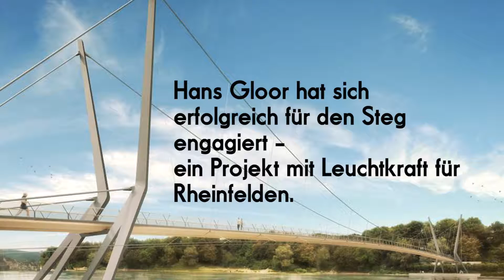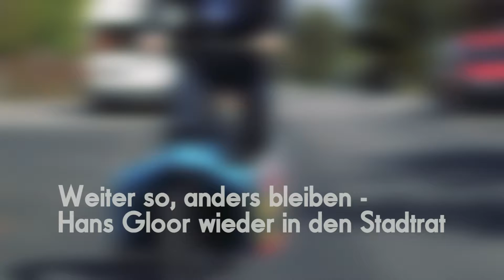Wahlfilm Nr. 1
Für die Wiederwahl als Stadtrat drehten wir für den Kandidaten drei Kurzfilme für Youtube und Facebook.